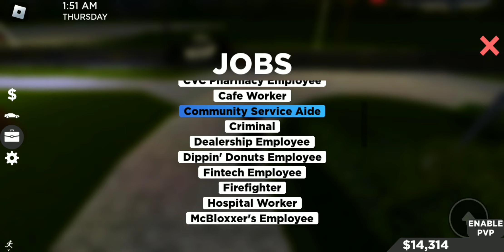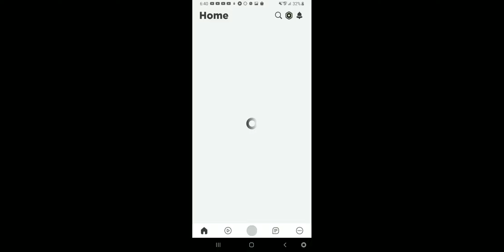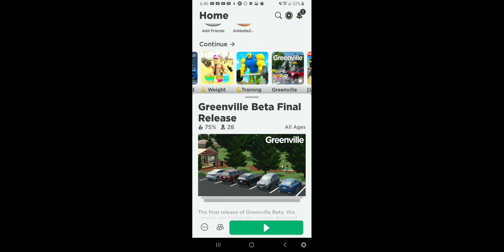I just got bored so I played some roblox.